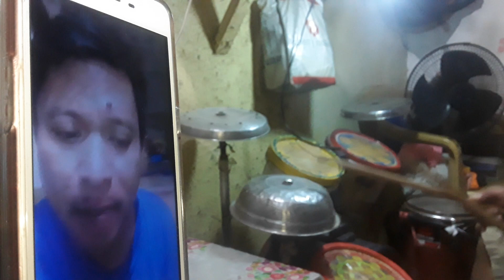Where is the Love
Details